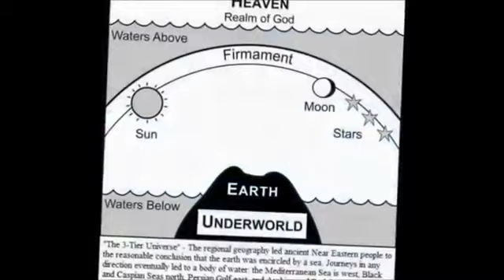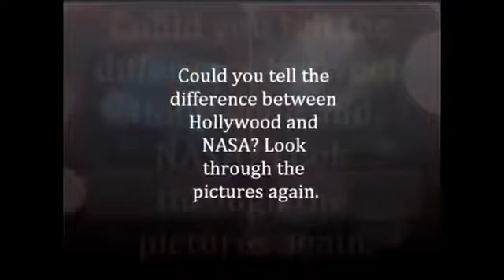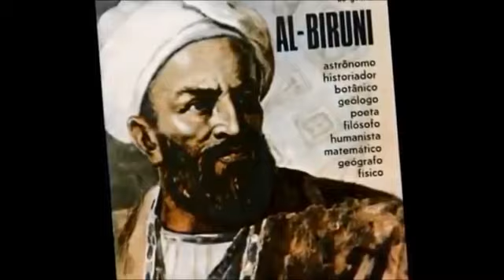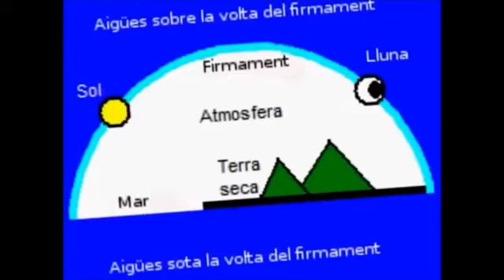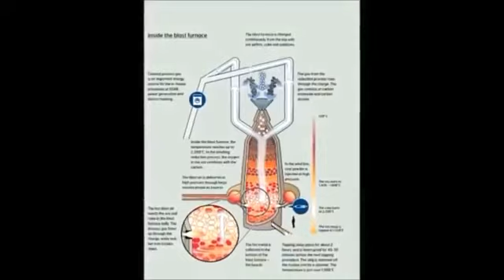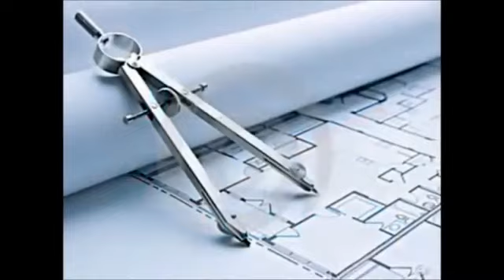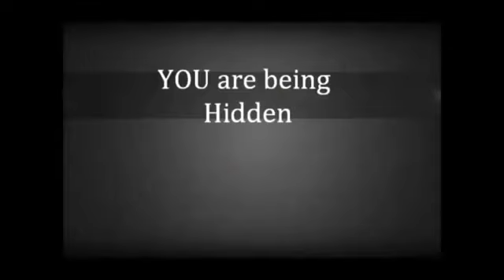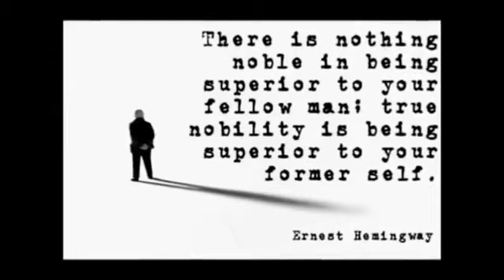100% PROOF! Earth is Flat